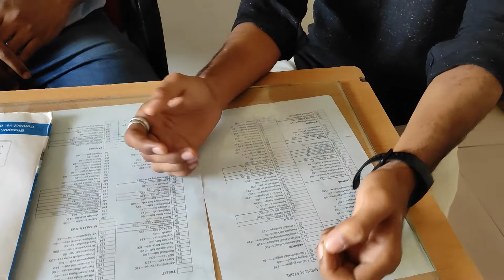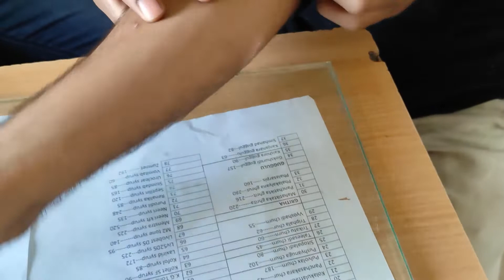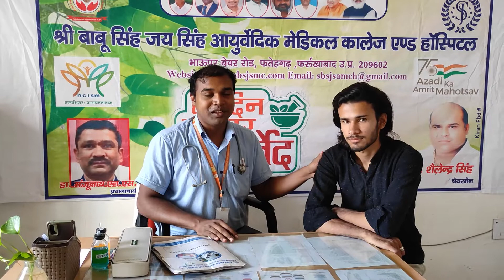Patient experience on Ayurveda. Psoriasis patient benefitted from Ayurveda treatment.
psoriasis and many chronic skin diseases can be treated by Ayurveda treatment...sharing a patient experience with Dr. Nihar Ranjan Mahanta.